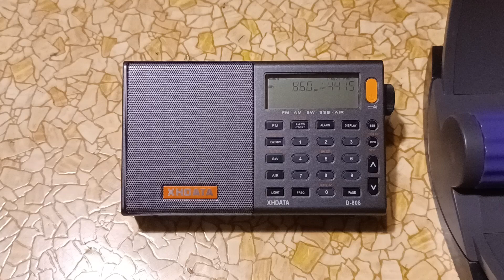WFMO 860 AM Fairmont, NC (01.31.2023)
Call Letters & Frequency: WFMO 860 KHz
Branding: The Light AM 860 & 97.5 FM
Transmitter distance: 516 miles (831 km)
Daytime power: 1,000 watts
Nighttime power: 12 watts
Location received: Clifton, New Jersey, USA
Date & Time (EST): Tuesday, January 31, 2023 at 12:18 AM
Date & Time (UTC): Tuesday, January 31, 2023 at 05:18
Content: female DJ says "This is your local Gospel Praise station", introduces and plays a song

I wasn't able to get the station ID, but this is my nearest Gospel music station on 860.  The radio was aimed to the southwest in order to null out CJBC.  Therefore, I was able to identify it as WFMO.

A review of the XHDATA D-808 World Band Synthesized Receiver will be coming soon.